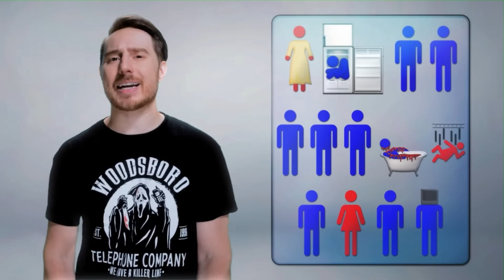Dead Meat Numbers (August 2023)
Videos Used:
Scream VI (2023) KILL COUNT [8/4/2023]

Hostel (2005) KILL COUNT [8/11/2023]

Hostel: Part II (2007) KILL COUNT [8/18/2023]

Hostel: Part III (2011) KILL COUNT [8/25/2023]